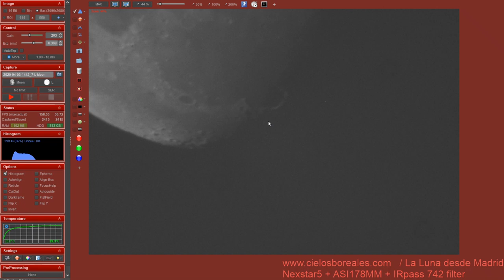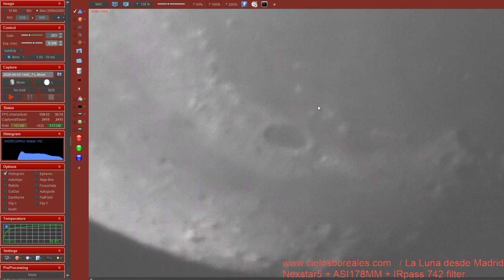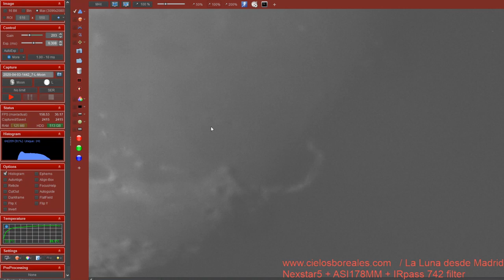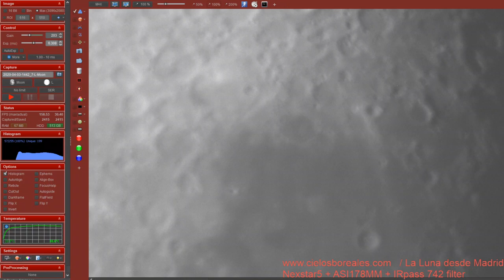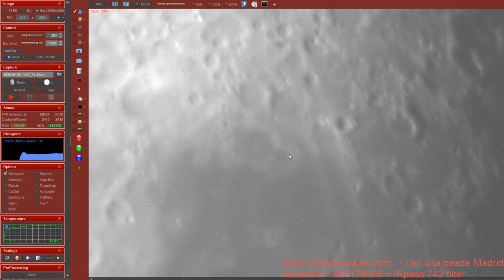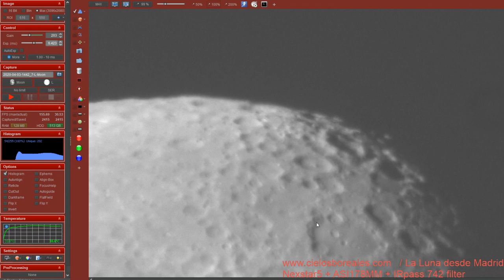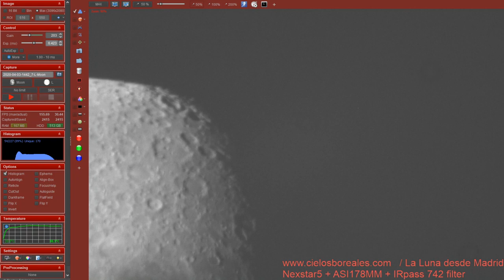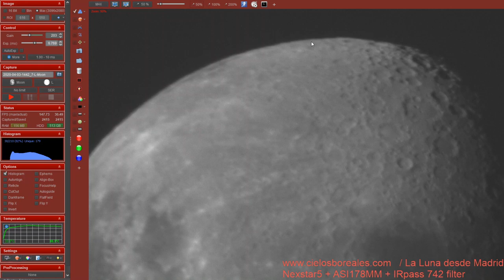La Luna en directo. Día lunar 9. | Streaming | The Moon from Madrid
La Luna en directo desde Madrid, España. Telescopio Nexstar5 y ASI178MM + Irpass 742 filter

📗📕📒Libros recomendados:
▶ Atlas fotográfico de la Luna
▶ Descubrir la Luna
▶ Las mil caras de la Luna